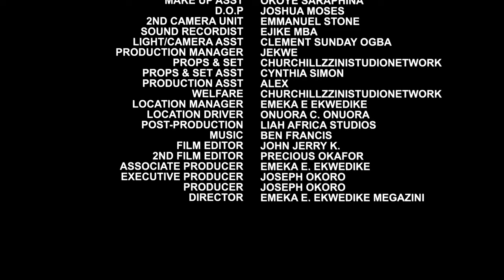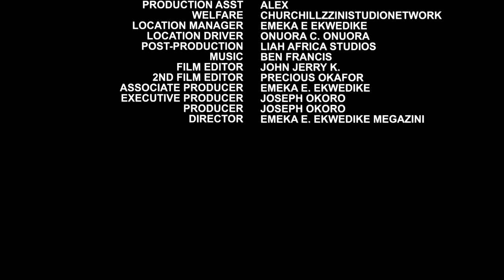She Never Knew I'M A Billionaire ACTING As A Poor Village Boy 2 Find A Wife(EKENE UMENWA)-2/African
In this Nigerian movie, Starring: Ekene Umenwa, Rita Arum, Chizzy Chinyere Ibeneme and other amazing Nollywood actors.